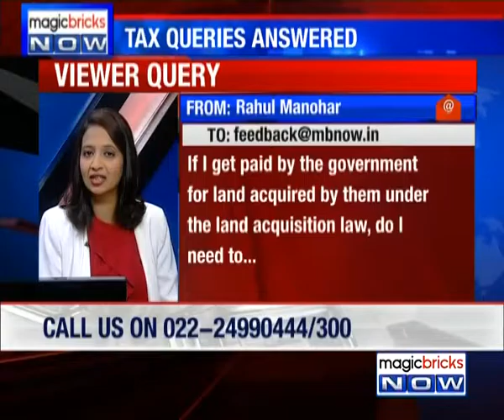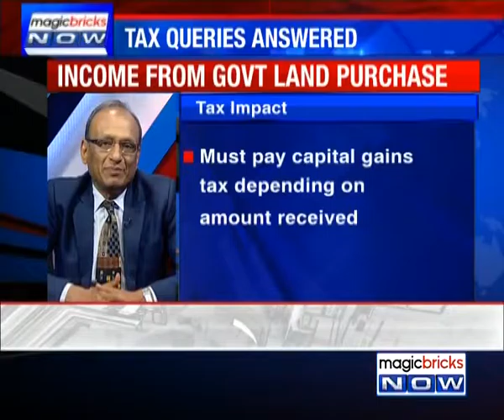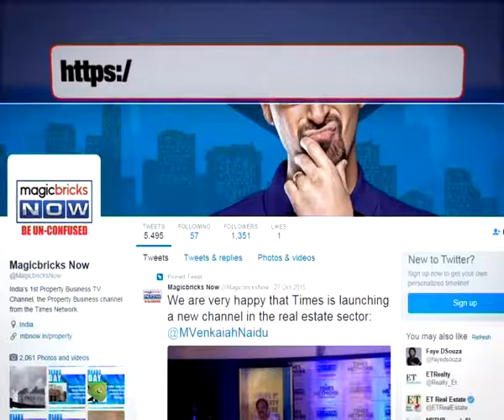What is the income from govt land purchase?- Property Hotline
Expert: Harsh Roongta, Chartered Accountant and a SEBI registered Investment Advisor.

Question: If I get paid by the government for land acquired by them under the land acquisition law, do I need to declare this amount and pay tax on it?

Answer:  Compulsory acquisition by the government is considered as a transfer and you will need to pay capital gains tax on the basis of the amount paid by the government. However if the asset is agricultural land which is at least 8 km away from an urban centre then it is not counted as a capital asset and no capital gains tax is payable on it.